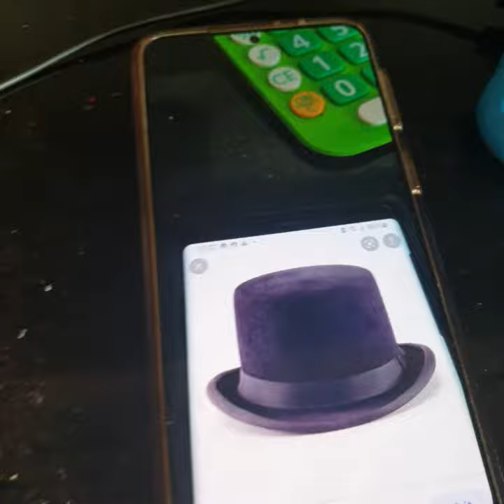G H I unit 3